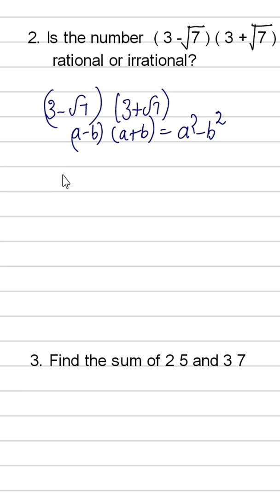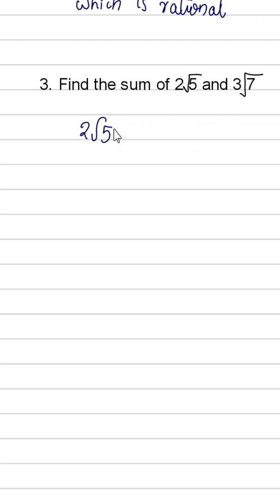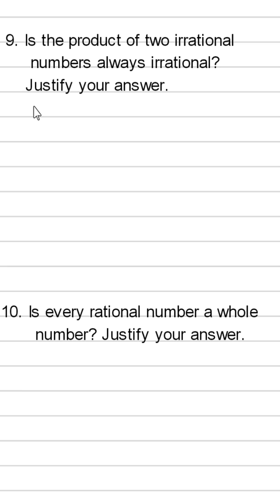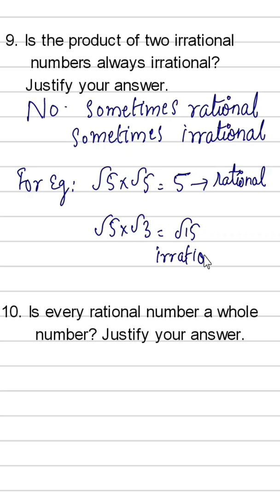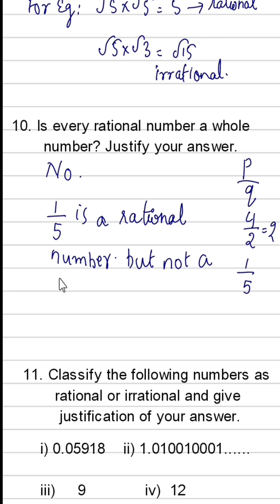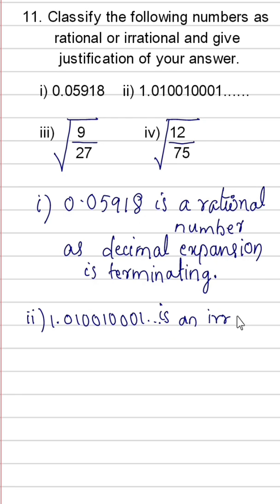Important Questions Of Number System CBSE Class 9 Maths Chapter 1 In Malayalam/NCERT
Topics
1) cbse maths class 9
2) cbse maths class 9 chapter 1
3)cbse classes by grace jose
4) ncert maths solutions
5) number system class 9 maths
6) class9 chapter 1 maths
7)  class 9 maths  chapter 1 introduction
8) class 9 number system important questions in malayalam